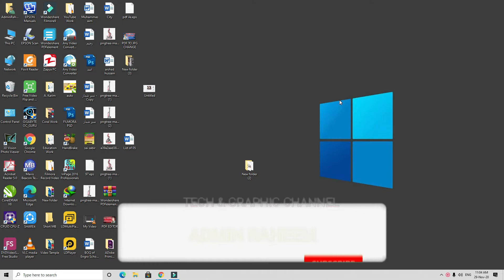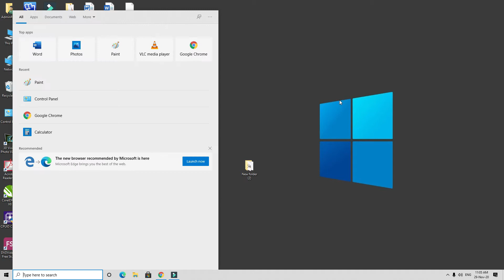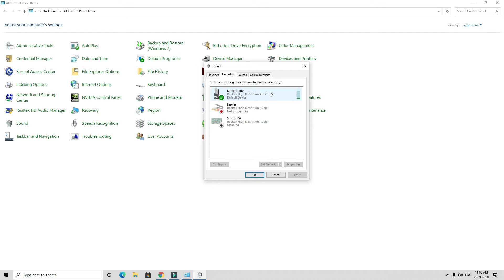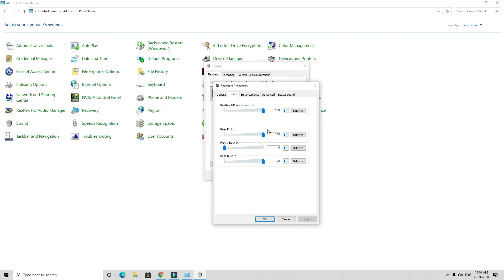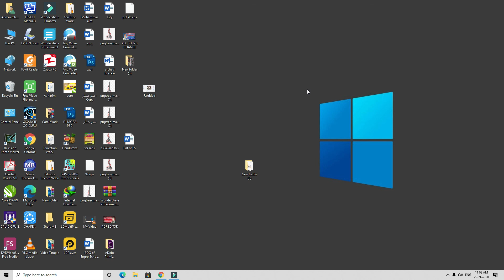boya by-m1 mice best setting for pc or laptop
boya by-m1 mice best setting for pc or laptop Hello to all friends Friends, today I am at your service again with a small truck in which I was disturbed one day. Very small trick but the work is very good. Yes, friends, this truck is about Boya BY M1 Mice . You plug in your computer or laptop and then you hear your voice in your own speaker which makes you very annoyed and annoyed because it does &  record a good sound in your video. You can set it up on your computer or laptop to see how your voice sounds crystal clear from your own buoy mic. I hope you have helped with my video. Thank you.

boyaby-m1micebestsettingforpcorlaptop